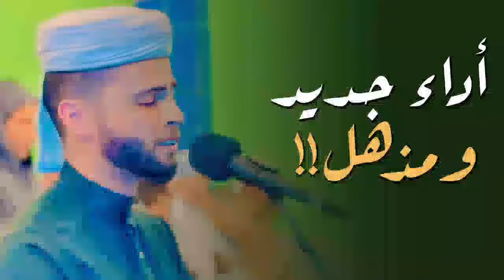جميع التلاوات🔴 تلاوات ولا أروع !!!؟ ❤️ الصوت خيالي || رائعة 🎧|| القارئ عبد العزيز سحيم🌸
أروع تلاوات القارئ عبدالعزيز سحيم تأخذك إلى عالم الإيمان وعبادة الرحمن | صوت قادم من الجنة
ما تيسر من سورة يوسف🌿- القارئ عبدالعزيز سحيم😍- صوت قادم من الجنة - تلاوة هادئة - راحة نفسية 😴🎧
الشيخ عبد العزيز سحيم♡ روائع تلاواته ♡ تأخذك إلى عالم الإيمان وعبادة الرحمن | Abdul Aziz Sheim [HD]
All the recitations🔴 and the most wonderful !!!? The sound is fantastic || Wonderful 🎧 || Reciter Abdul Aziz Suhaim🌸
عبد العزيز سحيم وتوكل على الحي الذي لا يموت,
وتوكل على الحي الذي لا يموت عبد العزيز سحيم,
وصول عبد العزيز سحيم الى الامارات,
وسيق الذين اتقوا ربهم إلى الجنة زمرا عبدالعزيز سحيم,
نبئ عبادي اني انا الغفور الرحيم عبد العزيز سحيم,